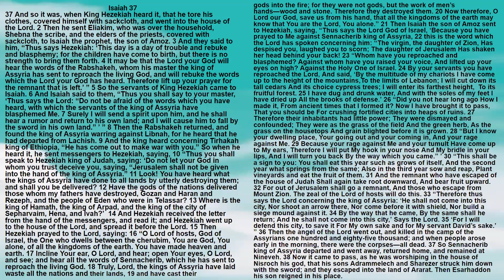Bible: Isaiah Chapter 37 New King James Version - Lisa Marie Hernandez